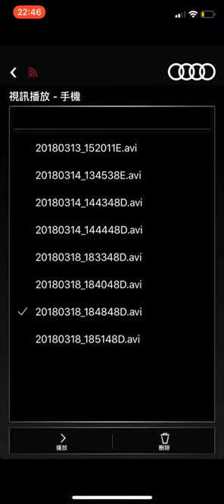Audi UTR 行車記錄器 App 夜間動態 前後鏡頭錄影